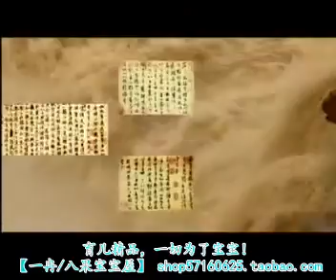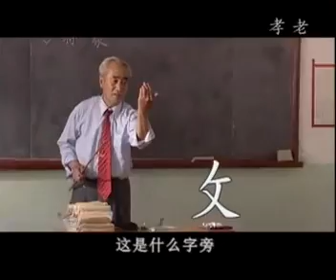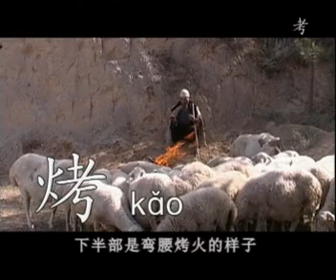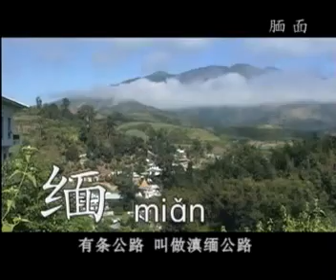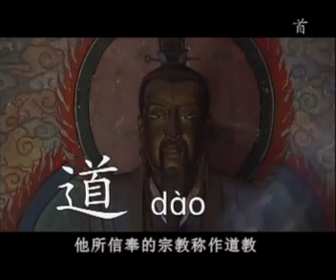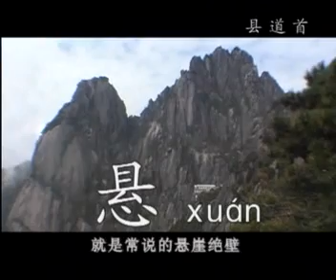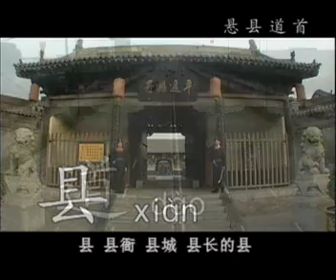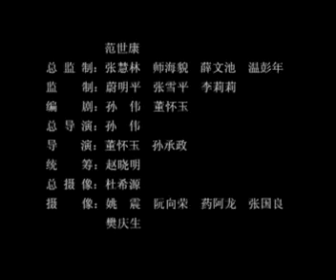《漢字宫》167至174